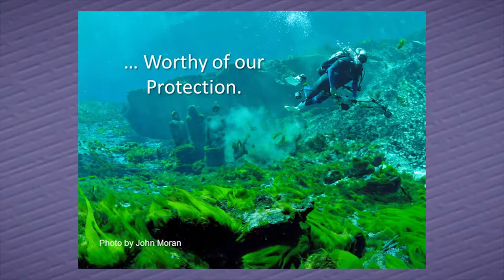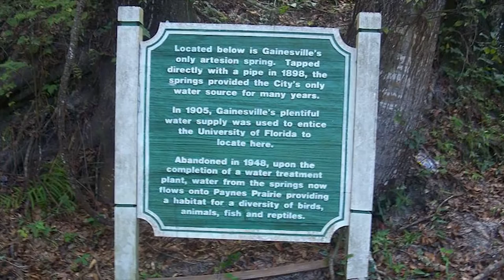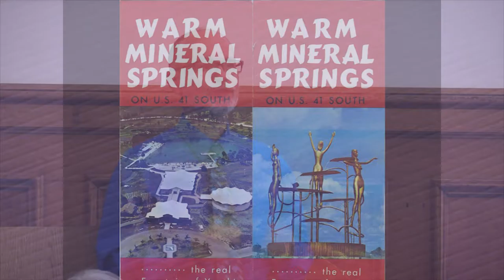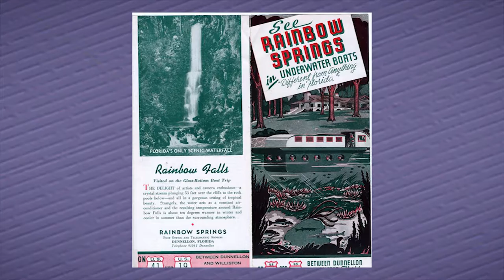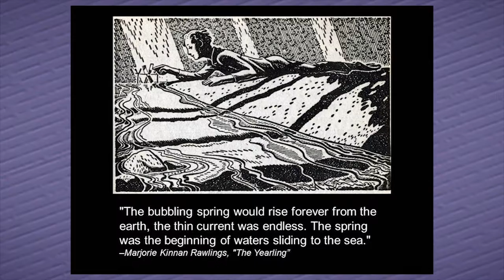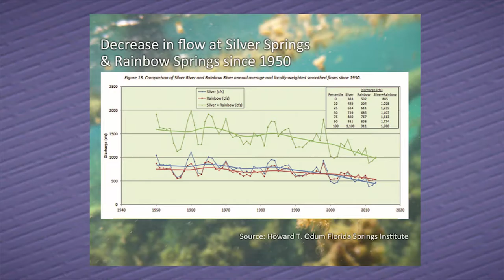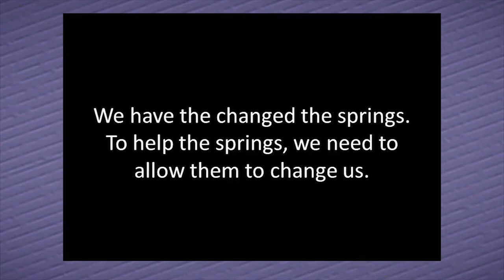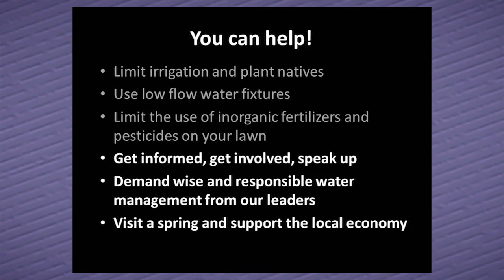Lunch n Learn - Florida Springs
Author Rick Kilby takes us on a tour of some Florida's famous springs.

Have you had a great experience with Florida's springs?

Polk Government Television (PGTV) is a local service dedicated to helping inform and educate our community.

Explore more on our website and social media channels. Links available below in the description.

00:00 Intro
00:15 Intro End
02:14 Beginning of Presentation
10:46 Quarter Marker
21:16 Half Marker
31:36 Three Quarters Marker